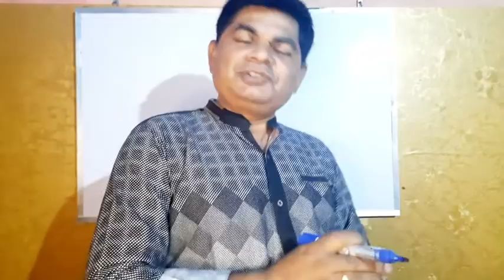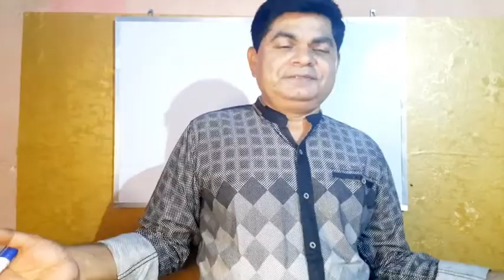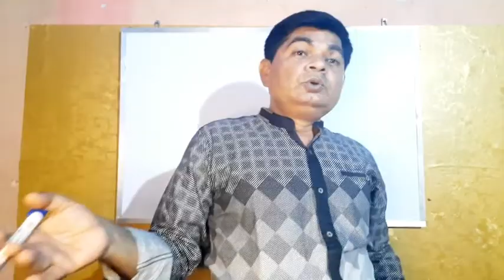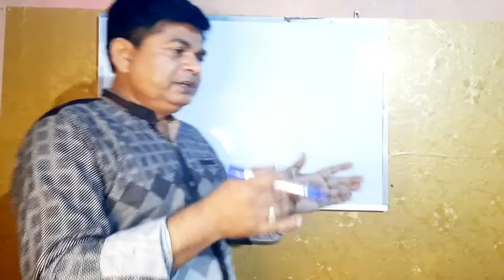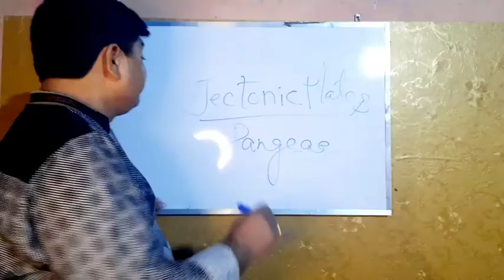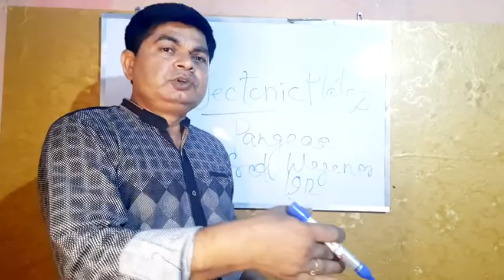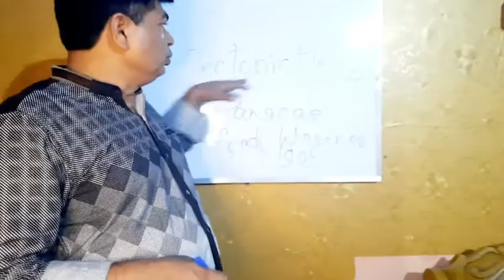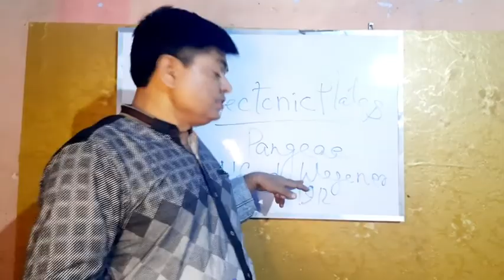TECTONIC PLATES I GEOGRAPHY (SSt) I CLASS-9 I CH.2 I PHYSICAL FEATURES OF INDIA I PANDEY SIR I